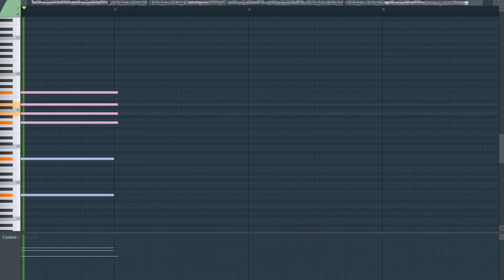Heart Eyes (piano)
[Dynamix] Heart Eyes - M-O-T-U